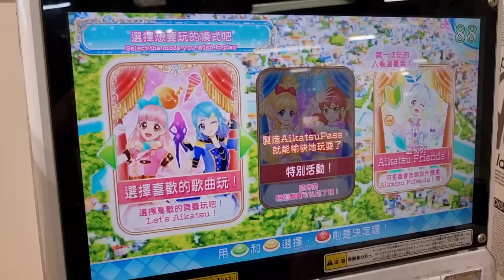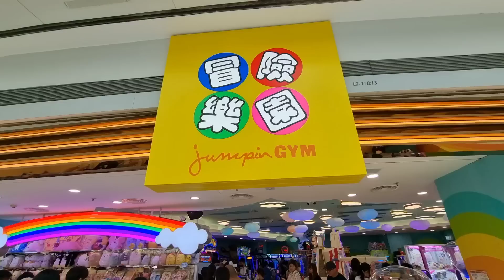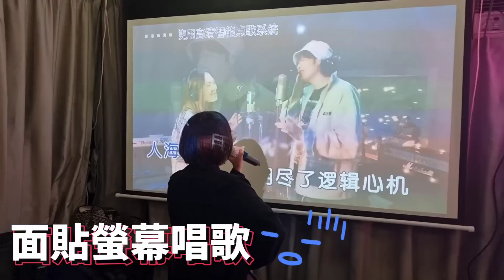[終回港] 護照資料出錯驚餐死😨 去機場交通及出入境情況｜住宿安排咁先平｜闊別兩年半，兩位小姐首星期點樣喪玩😅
(1)  [人人都用TopCashback] 經以下推薦連結首次申請成為會員，就享有£10現金回贈！(快啲申請咗先，隨時會變番£5回贈。未出發都可以，用任何一個email就可以申請。詳情請留意供應商T&Cs)：

(2) [Octopus Energy 50英鎊回贈] 推薦申請家居電力和煤氣服務，你同我都有50英鎊回贈！Octopus提供價廉物美既綠色能源，唔駛簽合約，可以隨時取消，開戶後仲可以申請好抵用既Tracker或Agile tariffs。申請開戶手續如下：
1. 點按推薦連結 )進入申請版面
2. 按要求填寫資料並於網上獲取報價及完成申請手續
3. 如因任何原因需聯絡職員進行申請，請說明你會使用推薦開戶回贈優惠

(3) [零成本攞sim卡] Giffgaff英國電話卡，免費寄去你香港/英國地址，隨時上網啟動後先開始計錢。用下面連結申請即享5英鎊回贈，唔駛簽約、可隨時轉plan或取消，打番香港3p (約港幣3毫)一分鐘。我比緊£10月費，電話任打數據有20Gb：

(4) 經以下推薦連結申請Monzo Bank戶口及debit card，完成一次消費(金額不限)即享5英鎊現金回贈：

(5) [英國家居寬頻50英鎊回贈] 推薦申請英國Virgin Media家居寬頻服務，你同我都有50英鎊回贈！Virgin Media提供高速可靠既寬頻服務，穩定性一流。有興趣可以用下面條referral link，完成申請可獲50英鎊回贈：

(6) [HP Instant Ink免費試用1個月] 試用期內每月可以印700張，印全彩黑白都得，試用期完結後可續用或取消。立即點按下面連結登記，仲包送貨添！